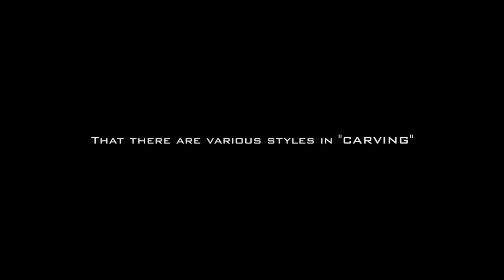スノーボード DVD GREEN3 carving plug-in - htsb0205 本編57分 カービングムービー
「新世界！！！TWIN、DUCK、SBX、DEMO、ALPINE、ALLROUND、、、カービングにも色々なスタイルがある！」 フリースタイルボードカービングムービー第三弾！それぞれカテゴリーの異なるトップライダー６名による「カービングパート」とPSA ASIA PRO TOUR 「大会パート」の構成で盛り沢山ＤＶＤ！！ 【ディレクターズボイス】『単にカービングといっても、その中でも色々なスタイルがあります。きれいにカテゴライズできる訳ではありませんが「TWIN」「DUCK」「SBX」「ALLROUND」「ALPINE」「DEMO」などなど無数にあります。自分の好きなカービングスタイルを見つけてトライしてほしいという想いで作りました。制作中に心がけていたのは、色々なスタイルを持つライダーの「滑りをお見せする」ことです。そのため、様々なアングルから撮影を行いました。カービングの魅力がたくさんつまった作品でもあり、研究するための材料がたくさん埋もれている作品でもあります。ぜひご覧いただいてエンジョイスノーボードライフに役立ててもらえればと思います。』

■品番：htsb0205
■時間：本編57分
■価格：3,800円＋税
■画面サイズ：16:9
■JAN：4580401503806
■発売日：2015年8月29日（土）
■制作：second production
■制作者：KOHEI
■前作：「RED 3 – carving plug-in -」
■出演ライダー：藤本 光海/黒木 誠/臼井 裕二/米倉 大介/津村 直樹/晃平/PSA ASIA MEMBERS